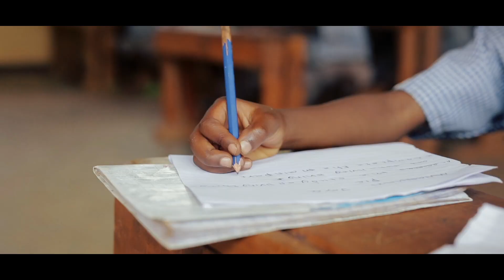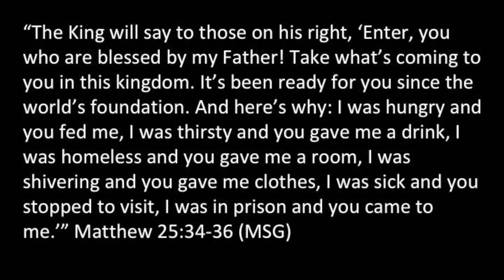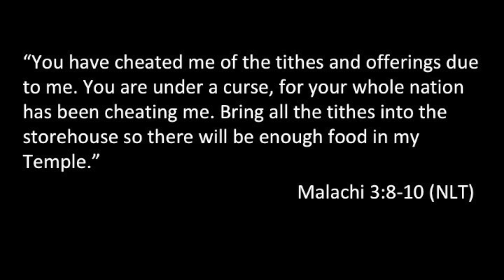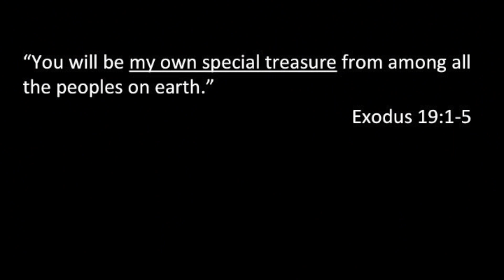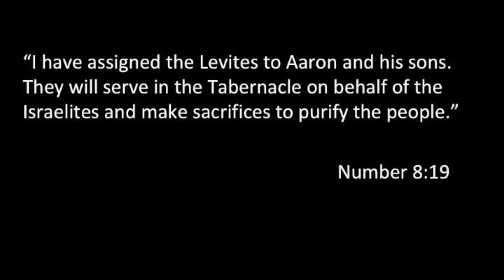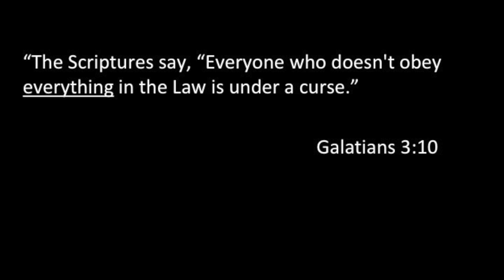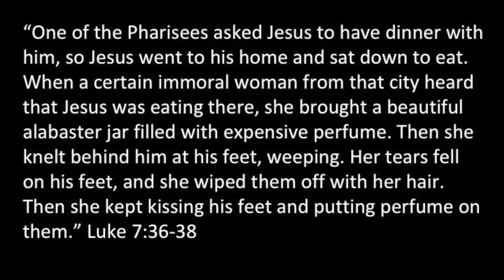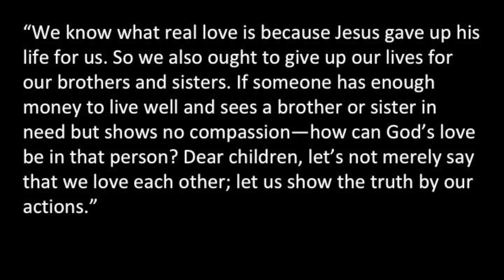Tithing?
In this video, Pastor Rudy shares the truth about tithing and how we're set free from this old covenant practice in order to give freely and with a joyful heart!